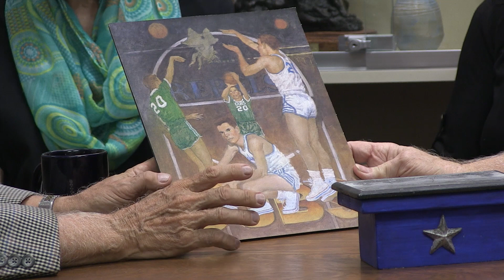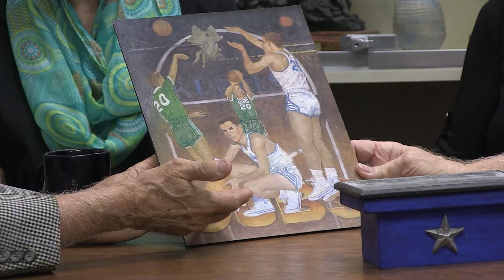Mark Clapham Conroe Friends